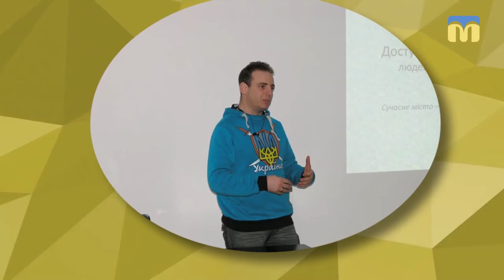24.05.2019. Новий день. Соціальне підприємництво у Миколаєві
Цього тижня в Україні відзначають День Героїв.
Протягом 5 років наші хлопці та дівчата геройськи  захищають рідну землю і наше мирне небо. Адаптуватись до мирного життя тим, хто повернувся з війни, допомагають близькі та улюблена справа.
Поради, як відкрити власний бізнес, усі охочі отримують в рамках проекту “Соціальне підприємництво: досягнення соціальних змін за ініціативою “знизу”.

Гості:  Ілля Шполянський - заступник голови ГО «Асоціація учасників та інвалідів АТО»;
Анна Гулевська-Черниш - голова правління  ГО SILab Ukraine;